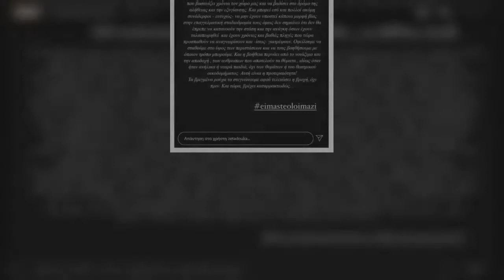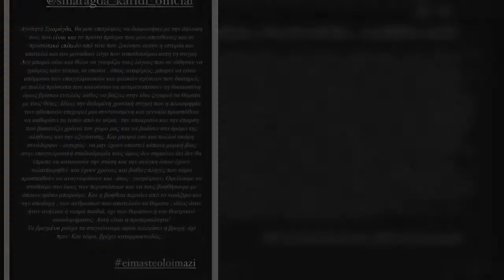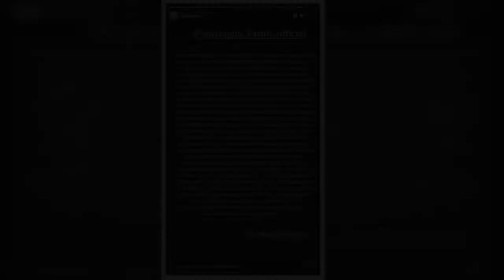Η Ζέτα Δούκα απαντά στην Σμαράγδα Καρύδη: “Δεν μπορώ ούτε και θέλω να γνωρίζω τους λόγους που σε ώθη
Με ένα μακροσκελές κείμενό της στο Facebook η Σμαράγδα Καρύδη χθες έστειλε το δικό της μήνυμα σχετικά με τις αλλεπάλληλες καταγγελίες των τελευταίων ημερών στον χώρο του θεάτρου και πήρε για πρώτη φορά θέση δημόσια. Δείτε ΕΔΩ! την ανάρτηση.   Διαβάζοντας το κείμενο της Σμαράγδας Καρύδη, η Ζέτα Δούκα θέλησε να εκφράσει την έντονη διαφωνία της κι έτσι έγραψε ένα κείμενο στον προσωπικό της λογαριασμό στο Instagram.  Η ανάρτηση της Ζέτας Δούκα   «Αγαπητή Σμαράγδα θα μου επιτρέψεις να διαφωνήσω με την δήλωση σου, που είναι και το πρώτο πράγμα που μου απευθύνεις και σε προσωπικό επίπεδο από τότε που ξεκίνησε αυτή η ιστορία και αποτελεί και τον μοναδικό λόγο που τοποθετούμαι αυτή τη στιγμή. Δεν μπορώ ούτε και θέλω να γνωρίζω τους λόγους που σε ώθησαν να γράψεις κάτι τέτοιο, οι οποίοι, όπως αναφέρεις, μπορεί να είναι απόρροια των επαγγελματικών και φιλικών σχέσεων που διατηρείς με πολλά πρόσωπα που καλούνται να αντιμετωπίσουν τη δικαιοσύνη, όμως βρίσκω εντελώς λάθος να βάζεις στην ίδια ζυγαρι ...